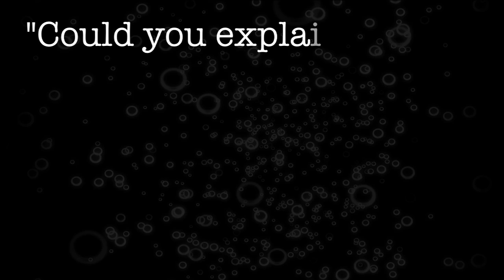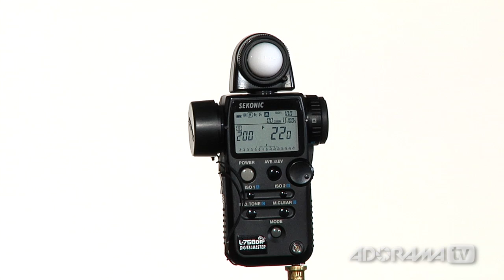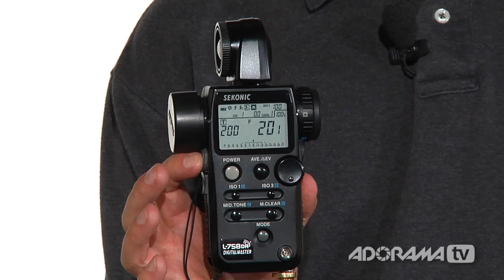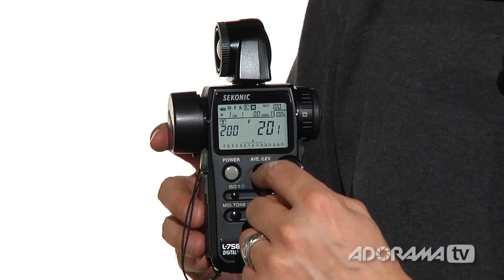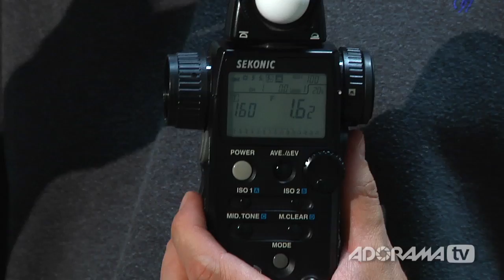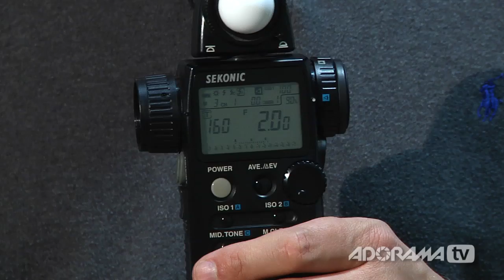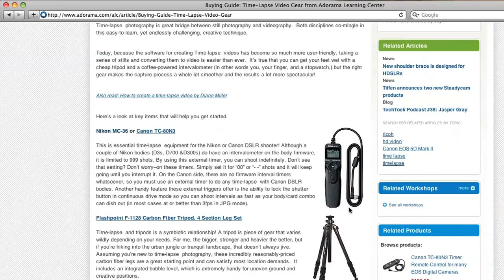Digital Photography 1 on 1: Episode 28: Metering Part 4: Advanced Metering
In this episode Mark Wallace talks to us about some advanced features of the Sekonic L-758 DR. Mark shows us some of his favorite metering tricks as well as using the spot metering feature to meter using the zone system.